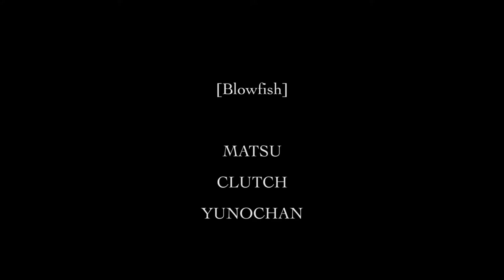Blowfish - jellyfish [Music Video]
jellyfish - [Music Video]

Blowfish初のミュージックビデオ

結成当時から歌ってきた、忘れる事のないひと夏の出来事を歌った【 jellyfish 】が遂にMVになりました。

多くの支えがあってこそ、立ち止まることなく大切な作品ができたと思います。

より多くの人に届きますように。

[Music]

Blowfish

[Cast]

Blowfish
ATSUKO ITAGAKI

[Sound Engineer]

GENKI ITAGAKI

[Recording Studio]

sakata hope

[Staff]

YUCAN

[Video Engineer]

YUKA TAKAHASHI

Produced by Blowfish

Blowfish

山形県酒田発、それぞれが楽器パートを持ちながら、全員がボーカルとして歌う 3人で構成された3ピースロックバントBlowfish

【member】

Vocal&Bass       まつ
Vocal&Guitar    くらっち
Vocal&Drums   ゆのちゃん